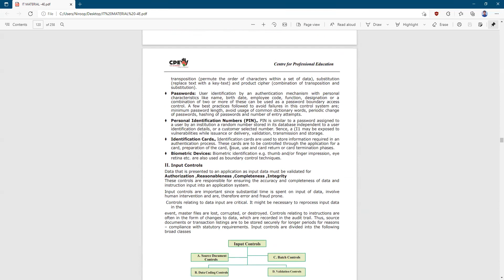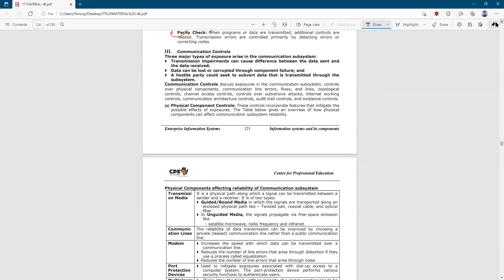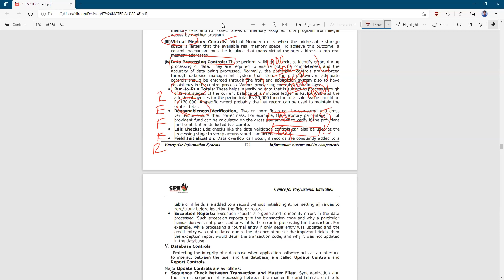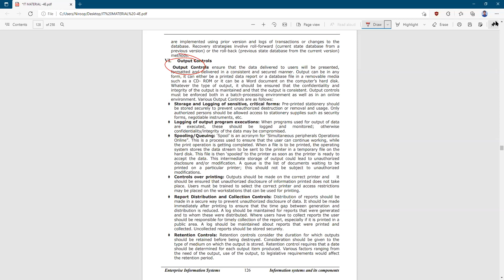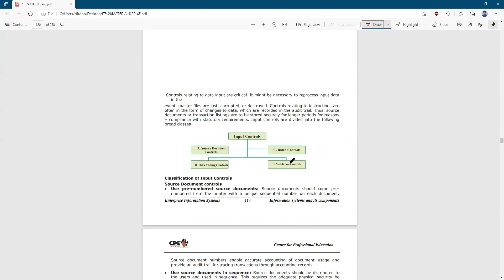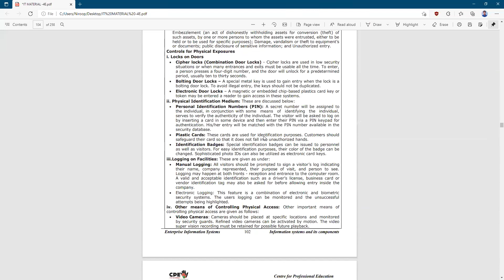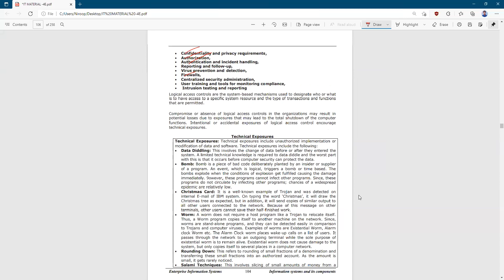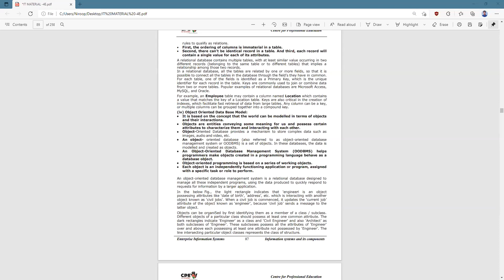Information System & Its Components Part - 3